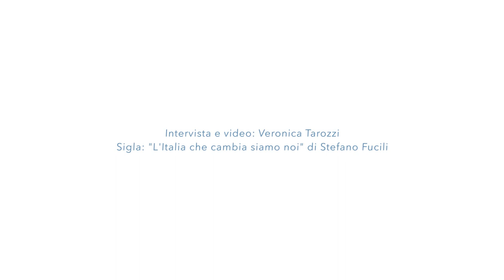Triangia: una scuola a rischio chiusura rinasce e diventa Eco School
A rischio chiusura per mancanza di utenza, una scuola di una piccola frazione di Sondrio è rinata all'insegna dell'educazione ambientale e delle buone pratiche. Nell'Eco School di Triangia oggi I bambini trascorrono all'aperto la maggior parte del tempo, mangiano cibo sano, allenano la creatività e coltivano un orto dove imparano attraverso l'esperienza attiva anche I contenuti disciplinari.

Intervista e riprese: Veronica Tarozzi